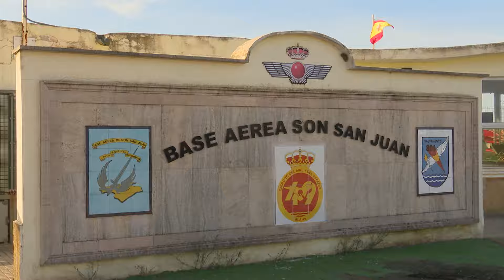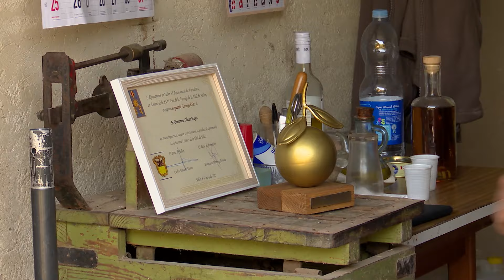UEP! COM ANAM? [635] - BASE AÈRIA SON SANTJOAN, CÍTRICS A SÓLLER I CANELONS FARCITS D’AMOR.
Aquesta setmana, l'amo de Can Uep!, anirà a conèixer al pagès que conra i sembra els terrenys de la base Aèria militar de Son Santjoan. Amb el fill passarem els "discos" i amb el pare posarem el tractor a punt i partirem a sembrar i passar els cultivadors pels terrenys on es troba el mític avió Coronado de la companyia, ja desapareguda, Spantax. Sembrarem margall i civada per poder fer farratge pels animals, que enguany serà molt magra. Llavors anirem a veure una gran plantació d'oliveres que han d'exsecallar. Acabarem les feines berenant i tastant aquest meravellós oli produït per les mateixes oliveres. El nostre jove pagès, en Lander, anirà ajudar a un productor de Sóller que dur tota la vida produint cítrics. Carregarem una carreta de canastrons i partirem a fer una collita de llimones, taronges i també alvocats. En arribar farem una pesada amb una balança molt antiga, però també molt precisa i ens mostrarà un premi obtingut recentment per la seva labor en la promoció de la taronja de Sóller. Al rebost d'aquesta setmana, un matrimoni que regenta actualment un conegut restaurant del pla de Mallorca ens cuinaran uns deliciosos canelons farcits de pollastre amb salsa de tòfona. A la finca de Sa Pedrera de Santa Maria, veurem una gran plantació de gira-sols i que serveixen d'aliment a les abelles que hi ha a la finca. Llavors obrirem els ruscs, collirem els quadres i anirem fins a Pollença per extreure'n la mel. I com cada setmana, farem gloses i dites amb el nostre mestre de mestres, en Felip Munar i Munar.